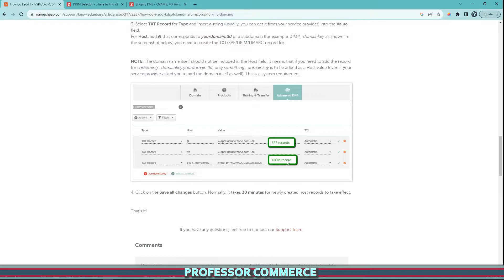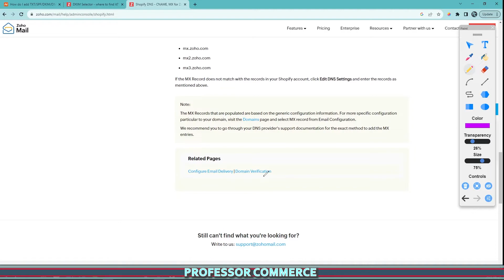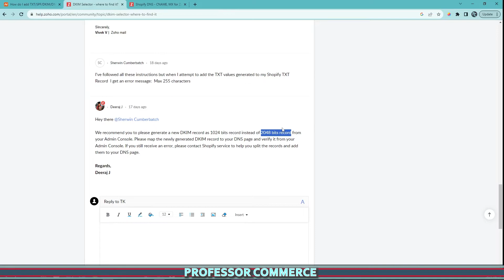How to Add Zoho TXT File to your Shopify DNS Settings and Fix Common Zoho Shopify TXT File Error...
Hello, Shopify store owners and webmasters! Have you ever encountered the frustrating "TXT Record Too Long" error while trying to add a TXT record from Zoho to your Shopify domain's DNS settings? If so, you're in the right place. In this tutorial, we'll walk you through a simple but crucial fix for this common issue.

👉 Learning Shopify for the first time?

💼 Advertise your Shopify brand with us!

❓ Who is Professor Commerce?

Professor Commerce (PC) is a Shopify expert who’s been teaching Shopify since 2022 and running Shopify stores since 2018.

Creator of the 30-Day Beginner’s Shopify Program — built for beginners who also feel overwhelmed by Shopify and need a clear, beginner-friendly setup and growth plan.

When I launched my first Shopify store in 2018, I was totally unprepared. I built this program to help others skip that struggle and gain confidence, clarity, and real results.

If you’re a beginner who needs expert guidance on setting up your entire Shopify store correctly, visit our 30-Day Beginner’s Shopify Program

🚀 On this channel you’ll find:
- Beginner Shopify Tutorials
- Shopify Platform Updates
- Shopify Changelog Deep Dives
- Shopify Summer Edition Coverage
- Shopify Winter Edition Coverage
- Shopify App Tutorials
- My Personal Shopify Experiences + Expert Tips

Helping every Shopify entrepreneur launch, grow, and stay ahead.